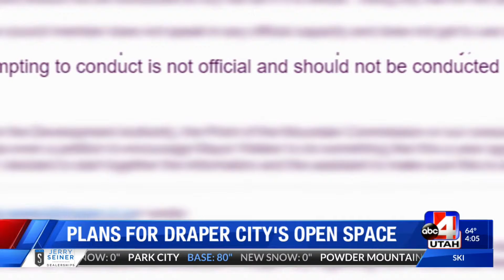Draper councilwoman feels 'hostility and animosity' towards town hall meeting